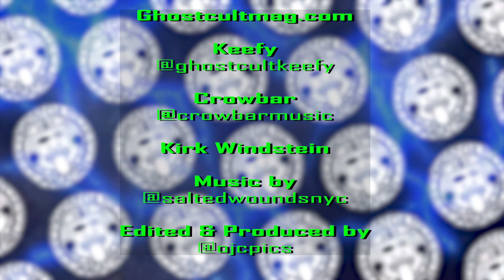Kirk Windstein On New Crowbar Music, Another Solo Album and Down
Ghost Cult caught up with Kirk Windstein of @CrowbarVEVO to discuss their brand new album, "Zero and Below" out this week on MNRK Heavy. Kirk discussed the brand new album, how they survived the pandemic, his expectations for the upcoming tour with @sepultura, Sacred Reich, and Art of Dying, Kirk also gave an update on his next solo album; and the future of Down.  Interview by Ghost Cult Keefy Video editing by Omar Cordy of OJC Photography Theme music by Salted Wounds

Lighting:
5 in 1 Reflector